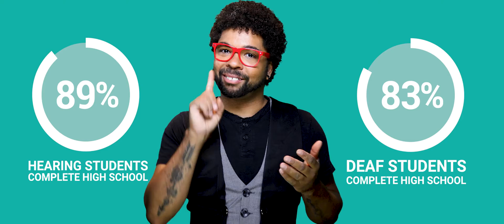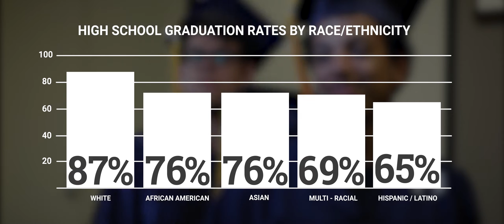Research Translated! Deaf People and Educational Attainment in the United States: 2017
[Subtitles available in English & Spanish | Subtítulos disponibles en español y inglés]

Learn the statistics between education and the deaf population as a whole, including those who are hard-of-hearing, oral, late-deafened, and varying hearing losses.

© National Deaf Center on Postsecondary Outcomes